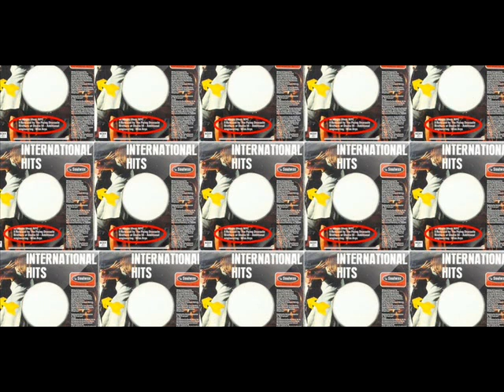Soulwax - Conversation Intercom (acoustic)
Song: Conversation Intercom (acoustic)
Band: Soulwax
Album: International Hits (limited edition bonus disk together with Much Against Everyone's Advice) (1999)